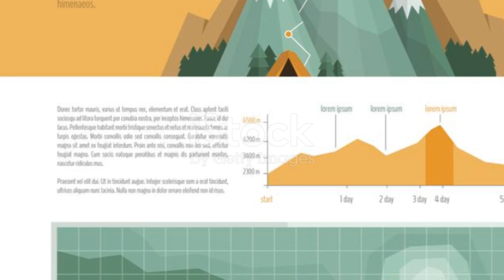Uncover the Must-Have Hiking Gear for Conquering Trails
Discover the must-have hiking gear for conquering even the toughest trails! From lightweight stoves to tents to sleeping bags, we've got you covered. Don't hit the trails without these essential items.#